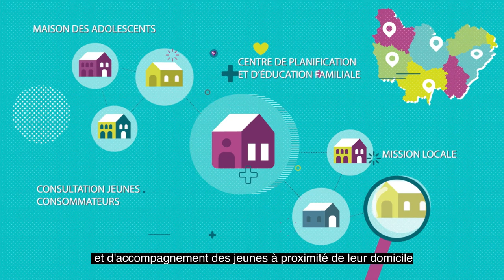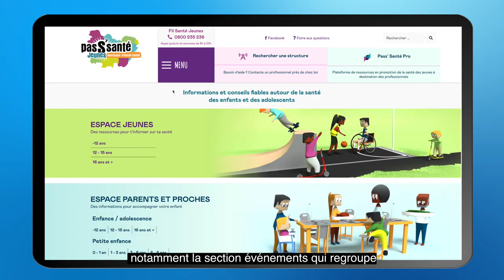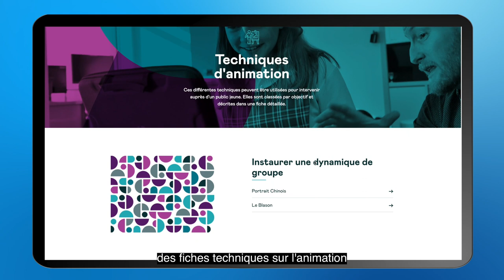[LUNDISOCIABLE] PASS SANTÉ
LUNDISOCIABLE C’EST QUOI ?
Un forum de l’innovation sociale , à destination d’un large public, dont le thème cette année est la santé, en particulier la prévention et l’accès aux soins pour tous. Lieu d’échanges, de conférences, de démonstrations, de bonnes pratiques à mettre en lumière et à essaimer sur les territoires, autour de partenaires et d’acteurs dans le domaine de la santé et/ou du social.